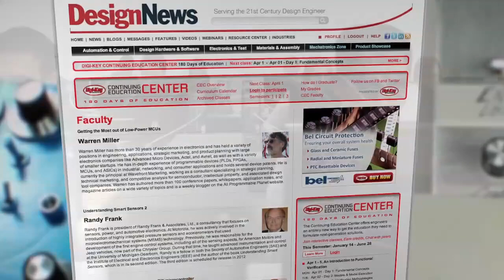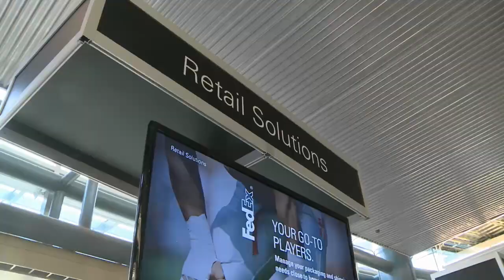Business to Business_Include Trade Program